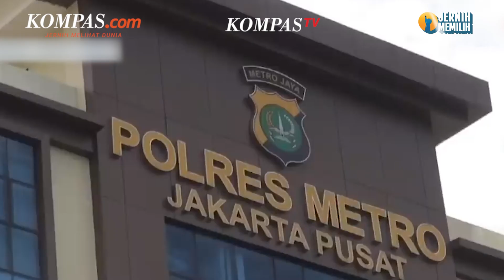Fakta Leon Dozan Diduga Aniaya Kekasihnya, Sudah Terjadi Dua Kali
Anak aktor laga Willy Dozan, Leon Dozan (26) ditangkap polisi atas dugaan penganiayaan terhadap kekasihnya, RNA (19) dan pencemaran nama baik Institusi Polri. Kapolres Metro Jakarta Pusat Kombes Susatyo Purnomo Condro mengatakan, Leon ditangkap di kediamannya pada Kamis (16/11/2023) malam.

Susatyo menyampaikan, Leon telah menganiaya sang kekasih sebanyak dua kali di lokasi yang berbeda. Tindak penganiayaan pertama terjadi di Mall Cinere pada tanggal 30 September 2023.

Video Jurnalis: Melvina Tionardus
Penulis Naskah: Musayadah Khusnul Khotimah
Narator: Musayadah Khusnul Khotimah
Video Editor: Dariz Kartika
Produser: Monica Arum